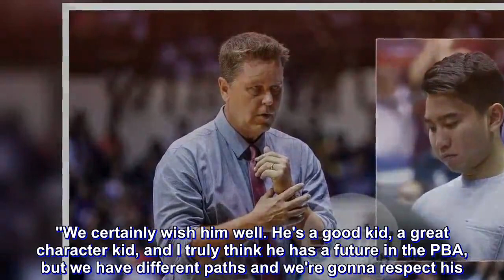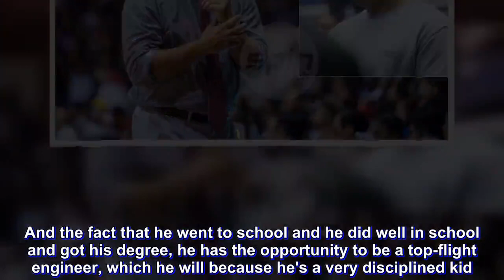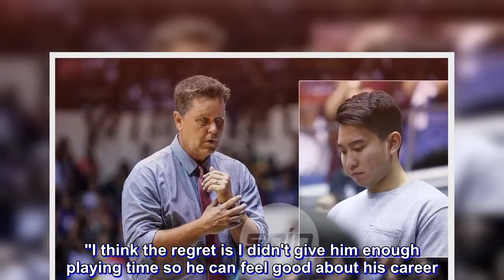Sadness, regret for Cone as 'great kid' Jett Manuel bids PBA farewell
TIM Cone didn't hide his sadness following the sudden decision of Jett Manuel to cease playing for Ginebra in the PBA.

"I'm saddened by it all. But it takes incredible character to walk away from the game to do something for your family," the multi-titled coach said after Manuel spoke one by one with the team on Friday morning to explain his decision.

Cone admitted he was caught off-guard by Manuel's decision to step away after just one season with the PBA's most popular ballclub.

"I was shocked to find out," Cone said. "He said he needed to go and he wasn't secured with his future here and he felt he needed to go with his future right away and take advantage of his engineering degree.

"We certainly wish him well. He's a good kid, a great character kid, and I truly think he has a future in the PBA, but we have different paths and we're gonna respect his."

Cone said the former University of the Philippines showed a lot of guts to make such a decision.

"His family wants him to get going on his (engineering) career right away. It's nice that he has that option," he said.

"A lot of basketball players get so locked into their career but they don't prepare themselves to do anything else. And the fact that he went to school and he did well in school and got his degree, he has the opportunity to be a top-flight engineer, which he will because he's a very disciplined kid. We knew that from him being here. We're sad about the idea, but I'm proud of him for making that decision."

Picked 12th overall in the 2017 PBA Rookie Draft, the former Maroons forward was used sparingly is his only season at Ginebra, but the 26-year-old could boast a ring after the squad's conquest of the 2018 Commissioner's Cup title.

Cone said he considers Manuel a part of the future he's building for Ginebra, alongside fellow young guns Scottie Thompson, Kevin Ferrer, Aljon Mariano, and Art dela Cruz.

That's why he regretted failing to maximize Manuel during his brief stay with the Gin Kings.

"I think the regret is I didn't give him enough playing time so he can feel good about his career. Maybe his parents didn't get a good chance to feel good about his career. When you get a guy like that, it makes you sick that you didn't get him that opportunity," the veteran mentor said.

"He's a great, great kid and he's a good representative of the game for us. He came here and worked his butt off every day in practice. The only problem is he had a bunch of veterans in front of him. It's gonna take some patience for him. But we did foresee him as a part of our future core. We felt like he was a part of that future for us."

Once a Gin King, always a Gin King, and Cone left the door wide open for Manuel if the itch to return to the PBA comes one day.

"I told him I left the door open," he said. "If he gets bored with the civilian life, he can go back to our army and keep battling with us. But that will be on to him."